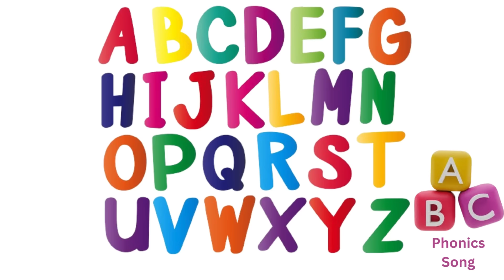ABC Phonics Song |A for Apple Alphabet Song |Nursery Rhymes |ABC kid's Song| Toddler Song|Pre-K Song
ABC Phonics Song/ A for Apple/ ABC Song/  Phonics Song for Toddler/Phonics Sounds of Alphabet A to Z /Phonics Songs of Alphabet A to Z / Phonics Song for toddlers/A for Apple/ ABC Phonics Song for kid's . Spiderman version.

This phonics song Author:- Stockwaves